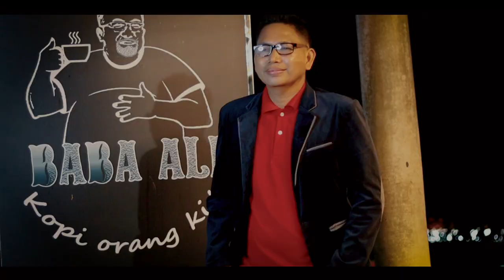Dalam Diam Menahan Rindu Akhyar Bintara Official Music Video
Alhmdulliah Terucap Rasa syukur Kepada Allah SWT .akhirnya Selesai juga Single Perdana  Saya dengan Warna Slow Rock semoga bisa di terima di Blantika Music Indonesia dan menjadi Hiburan dan penyemangat disaat hati sedang lelah.
Ucapan terima kasih tak terhingga atas support dan bantuan semua pihak yang telah membantu proses lagu ini dari awal hingga akhir.
Terima Kasih Dan Salam Hangat
  Akhyar Bintara

lirik dalam diam menahan rindu

Ingin rasa oh diriku
nak bertemu dengan dirimu
tapi menyapamu tak mampu apa dayaku
sedangkan angin pun membisu
ketiga diriku mengadu apa saja yang berkaitan tentang dirimu
entah harus bagaimana kah
nak ku mulai semua cerita di hati ini sayang
RFF
aku yang ingin mencinta dalam diam diriku
menahan rindu yang kian lama terpendam
munkin cukup bagiku hanya tuhan yang tahu
tentang bagaimana perasaan ku ini
KERANA bahagia ku masih bisa menyelipkan oh namamu disetiap doaku

Lagu ; dalam diam menahan rindu
Lagu cipta :  Doni ansyah / Adri Antho
Mixing &: mastering : Soni audeo record
Pimpro : Doni ansyah
Record : RRI Batam
VideoGraphy : Suhaimi & Dedi Pratama Putra
Talent : Salsabila Rahman
Lokasi : Golden Prawn & Cafe BaBa Ali